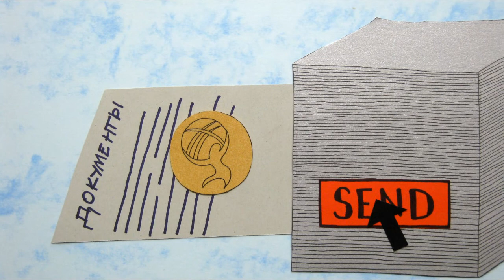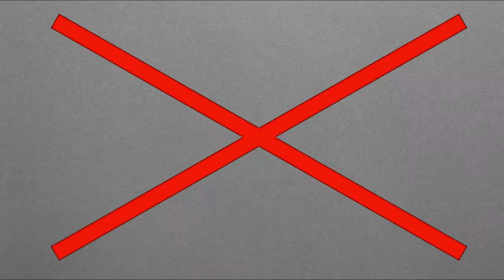ХАМанимация. Выпуск 1. Тротуары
ХАМанимация - альтернативные новости о Бишкеке (совместный проект Мастерской критической анимации ШТАБА и арт-коллектива ХАМтуалы). Первый выпуск рассказывает о том, как власти и креативная партия "Жизнь Без быдла" соревнуются в обустройстве руинированных бишкекских тротуаров. "Бесплатные тротуары - это пережиток советского социализма, и нам уже всем пора бы понять, что бесплатный сыр бывает только в мышеловке".

Слушайте наши новости и голосуйте за партию ЖББ сомом, а главное, сердцем!